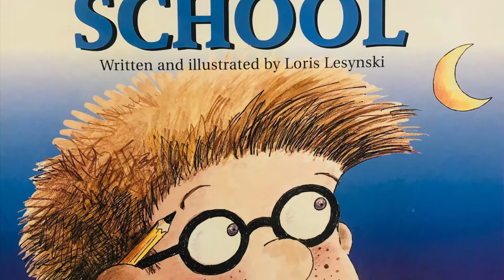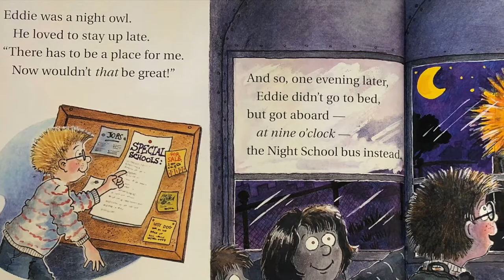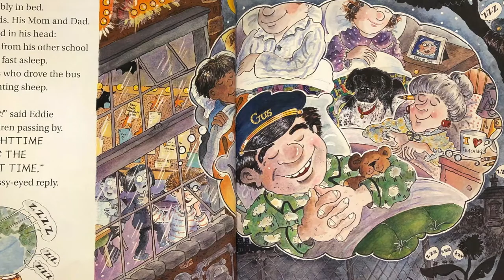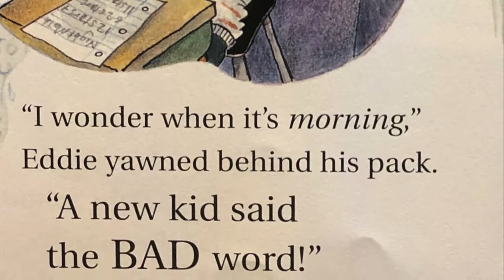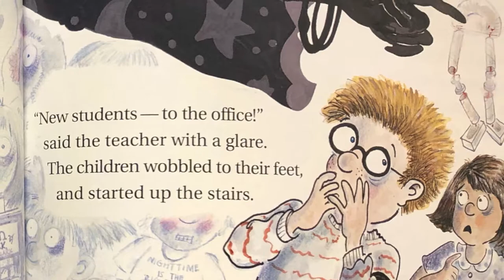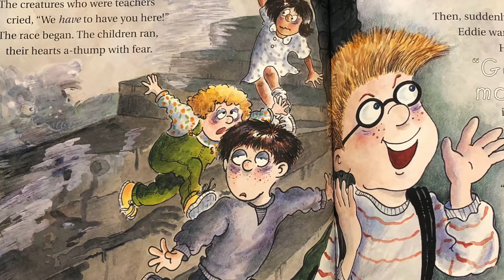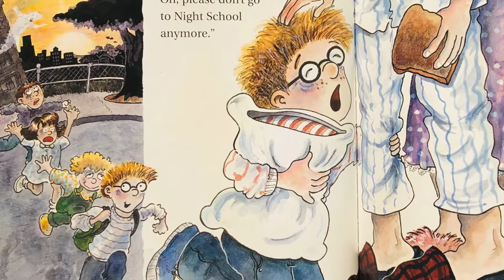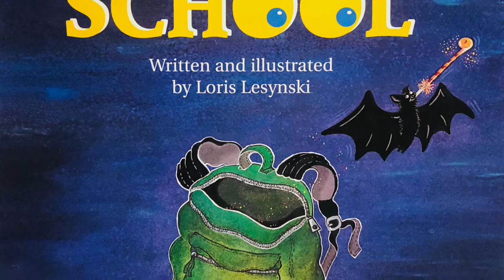🌜 Kids Read Aloud: Night School 🌜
Tonight's story follows a little boy named Eddie who is a certified "night owl." Eddie has a hard time sleeping at night and soon wonders if there is a place for night owls just like him? Read along with us and find out!

Written by: Loris Lesynski
Originally published by: Annick Press
Publication date: Feb. 1st, 2001

***Ms.P's Book Nook DOES NOT OWN THE RIGHTS/COPYRIGHT for this story.***